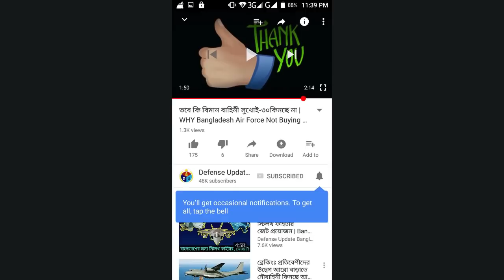বিলিভ ইট অর নটঃ বাংলাদেশ নেভির গেম চেঞ্জার মিসাইল প্রোগ্র্যাম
C-802A anti-ship cruise missile is now operational with some of the ships of Bangladesh Navy. Country’s defense planners decided to assemble it domestically. Primary technical assessment phases are being conducted and a plant will be built within a naval facility in the Chittagong district.